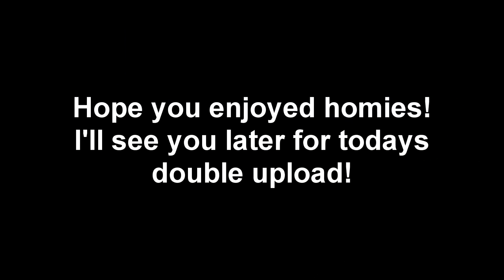HOW TO MAKE MILLIONS OF DOLLARS FAST!! (Minecraft Factions) [20]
😈 PLAY MINECRAFT WITH ME ON MY MINECRAFT SERVERS!
⏹ NoxiousPvP.com
⏹ Arcane.cc

➡ DPI - 450
➡ Sensitivity - 70%